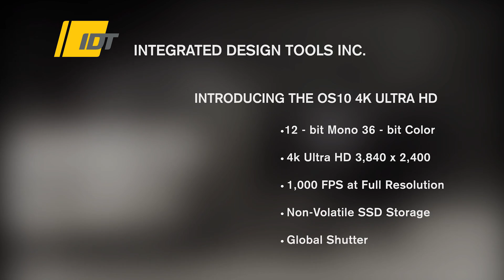IDT compilation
Check out what our IDT cameras can capture.